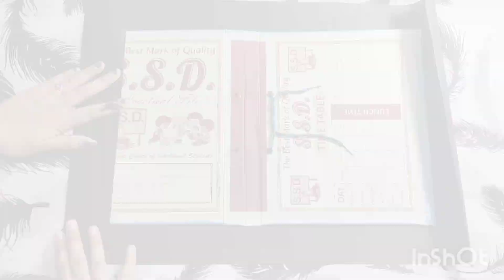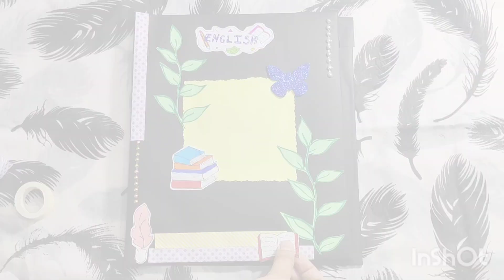How to make easy english project file decoration // File decoration idea 💡// scrapbook decoration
Easy english project file decoration idea.
English file, notebook, scrapbook decoration idea

 How to decorate your project file, notebook, practical file or scrapbook.